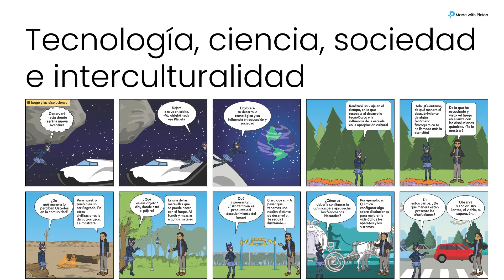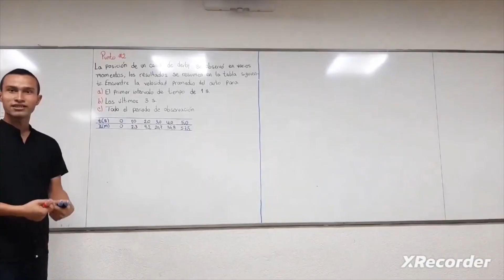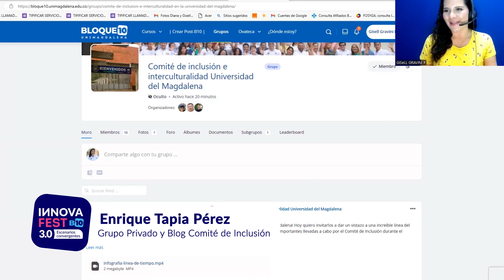Innovafest 3.0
Por tercer año, Innovafest B10 extiende sus redes. Nuestro festival de innovación educativa se configura como un espacio para conectar y visibilizar a los innovadores, la tecnología y la educación.